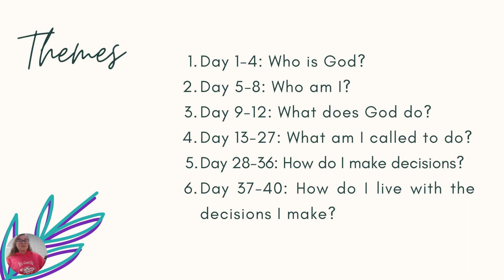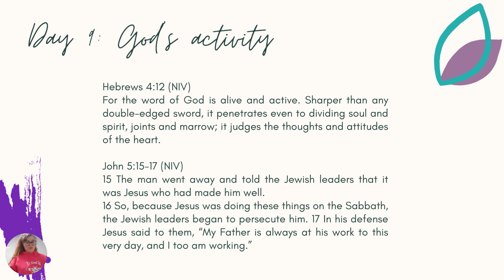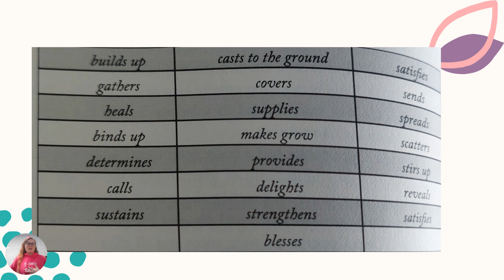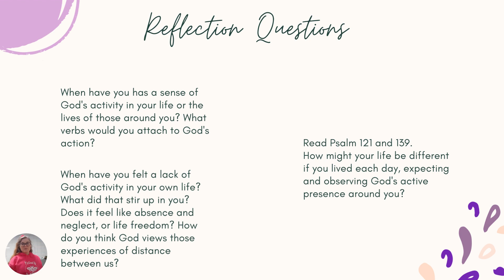Lent Devos: day 9